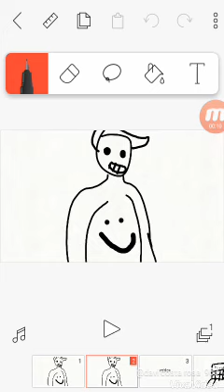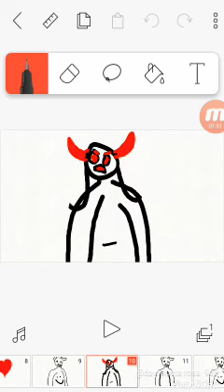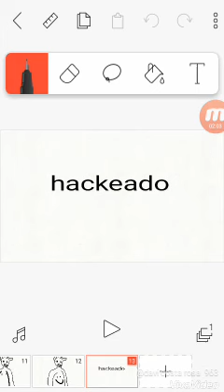O dia que eu fui hackeado ler descricao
Nunca confiem em pessoas que vc nao conhece